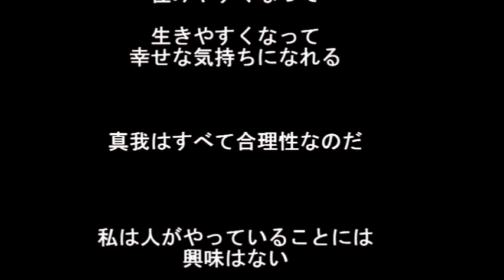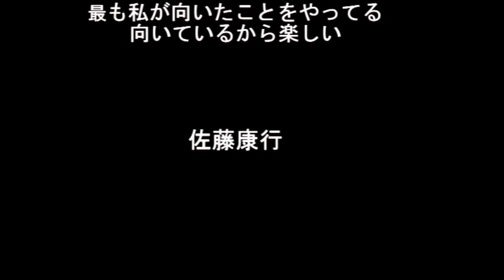究極の合理性